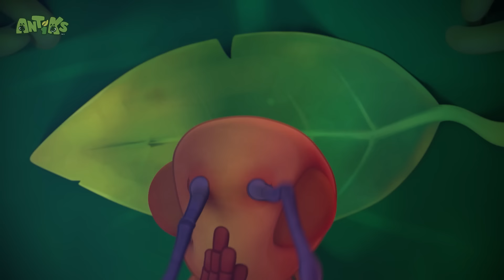Atrapada en el lodo | ¡Nuevo episodio de Antiks en Español! | Dibujos Animados | Videos para niños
A Boo se le atascan las patas en el lodo. ¿Podrá Joey liberarla antes de que una urraca se la coma?

Antiks es una comedia de diálogos mínimos que sigue a dos hormigas hermanas, Joey y Boo. Con un apetito por la comida, las travesuras y niveles minúsculos de destrucción masiva. Para Joey y Boo, el fracaso no es una opción... ¡Es obligatorio!

Episodios:
00:00 Atrapada en el lodo
02:06 Monstruosidad al acecho
04:06 Invasión
06:05 Los héroes del hipo
08:05 Una manzana fuera de serie
10:04 ¡A escalar!
12:04 Amigos cerosos
14:03 Ganadores novatos
16:03 Sr. Mordiscos
18:02 Aguafiestas
20:02 Hormigas de pícnic
21:59 Cabeza de huevo
23:58 Estómagos flojos
25:58 Vecinos malvados
27:58 Genios de la velocidad
29:57 Locura en la playa
31:57 Coheteros en botella
33:56 Monstruo parrandero
35:56 Mermelada imposible
37:56 Camino bloqueado
39:55 Velocidad mortal
41:55 Mala suerte
43:54 Cóctel misterioso
45:54 Incriminados
47:53 Malos ruidos
49:52 Crisis de identidad voladora
51:52 Escondidas peligrosas
53:52 Fenómenos de seis patas
55:51 Exterminador de insectos
57:51 Subidón de azúcar
59:51 Cavernícolas
1:01:49 Llamada a un amigo
1:03:49 Un dulce pegajoso
1:05:48 Chapuzón nocturno
1:07:48 Un día de calor
1:09:48 Payasos mojados
1:11:47 La hora de actuar
1:13:47 Comida rápida
1:15:46 Una caja de placeres
1:17:46 Locuras en el desagüe
1:19:45 El ingenio contraataca
1:21:45 Matando el tiempo
1:23:44 Decoración aburrida
1:25:44 Es-pera no perder
1:27:44 Problemas de burbujas